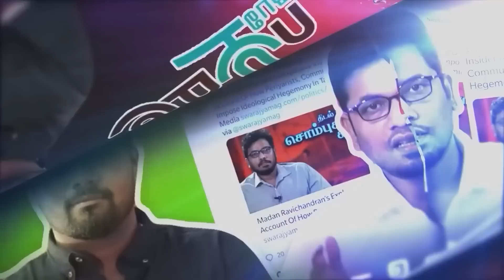காலை 7 மணிக்கே டாஸ்மாக்கை திறக்க ஆலோசனை ? | Ippadi Pandreengalema | Pesu Tamizha Pesu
நம் செய்தி இணையதளத்தை பின்தொடருங்கள்.
Account name : Dhrona Media
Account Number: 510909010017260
Branch : Chennai chitlapakkam
Bank: City Union Bank
IFSC code: CIUB0000295